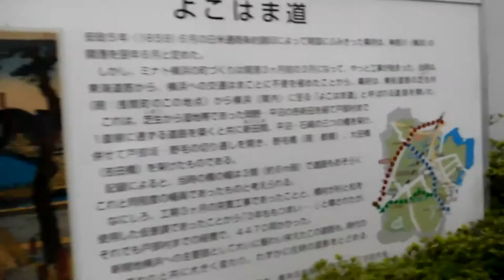DSCN0932横浜市西区20160405よこはま道の桜